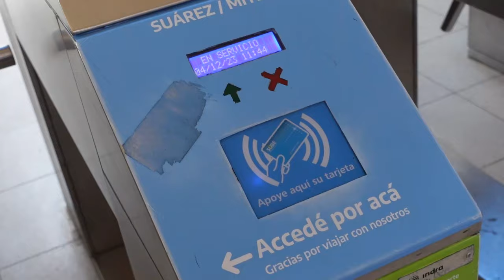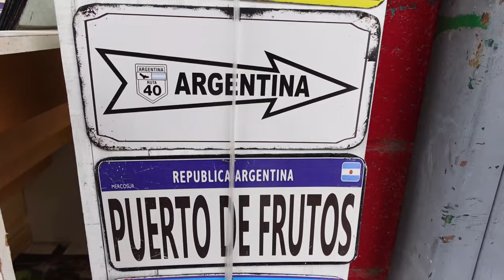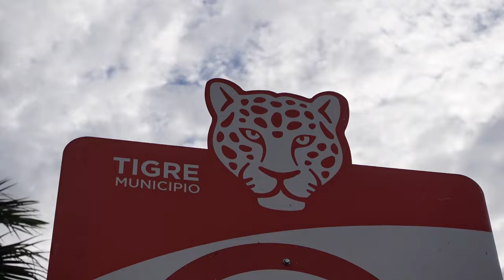Day trip to Tigre from Buenos Aires 🍃🇦🇷 Argentina travel vlog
In this travel vlog we do a day trip to Tigre, a city located close by to Buenos Aires, the capital city of Argentina.